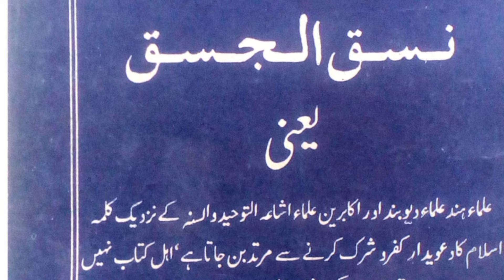Tareekhi Haqaiq Allama Ahmad Saeed Khan Multani Ke Baray Mein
Tareekhi Haqaiq Allama Ahmad Saeed Khan Multani Ke Baray Mein: A Journey into the Life of a Remarkable Islamic Scholar

In this informative and enlightening video, we will take a deep dive into the life and legacy of Allama Ahmad Saeed Khan Multani, a renowned Islamic scholar and spiritual leader from Multan, Pakistan. Known for his profound knowledge of Islamic theology, philosophy, and jurisprudence, Allama Multani was a towering figure in the Muslim world, revered for his piety, humility, and commitment to social justice.

Born in 1930 in Multan, Allama Multani was blessed with a sharp mind and a thirst for knowledge from a young age. He pursued his education with great zeal, studying under some of the most eminent scholars of his time and mastering several disciplines, including Hadith, Tafsir, Fiqh, and Sufism. Throughout his life, Allama Multani remained a voracious reader, a passionate teacher, and a prolific writer, producing numerous works on a wide range of topics that continue to inspire and educate generations of Muslims around the world.

In this video, we will explore some of Allama Multani's most important contributions to Islamic scholarship, including his groundbreaking interpretations of the Quran and Hadith, his insightful commentaries on the works of classical Muslim thinkers, and his pioneering efforts to revive the tradition of Sufism in the modern era. We will also examine some of the key events and experiences that shaped Allama Multani's worldview and informed his intellectual and spiritual journey, from his early years in Multan to his travels across Pakistan and beyond.

Along the way, we will hear from a diverse range of experts and scholars who have studied Allama Multani's life and work, including academics, theologians, and Sufi practitioners. Through their insights and reflections, we will gain a deeper appreciation for the profound impact that Allama Multani had on the Muslim world, and for the enduring relevance of his teachings and ideas in our own time.

Finally, we will reflect on the broader lessons and insights that Allama Multani's life can offer us as we navigate the complex challenges of our own age. From his emphasis on the importance of knowledge, humility, and compassion, to his unwavering commitment to social justice and human dignity, Allama Multani's example provides a powerful model for anyone seeking to live a life of purpose and meaning in today's world.

Overall, this video will be a fascinating and insightful exploration of the life and legacy of one of the greatest Islamic scholars of the modern era, and a must-watch for anyone interested in the rich and complex history of Muslim intellectual and spiritual traditions.

1.
2.
3.
4.
5.
6.
7.
8.
9.
10.
11.
12.
13.
14.
15.
16.
17.
18.
19.
20.

Keywords;
Shoaibvlogs
allama ahmad saeed khan multani,allama ahmad saeed khan multani full bayan